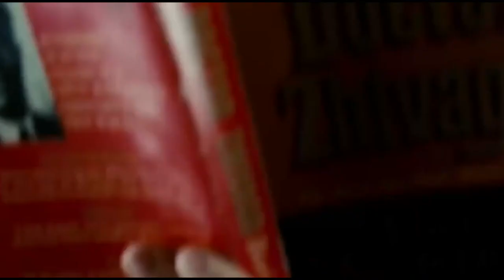Back To The Pacific (Prod. Mac Kay)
prod. @mac_kay_beats
Video made by anonymous supporter